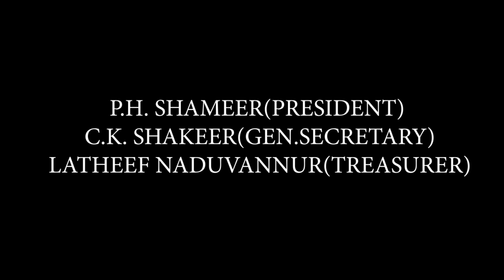KMCC കടലും കടന്ന് പോരിശ | INSAF | SAFVAN POONOOR | SHANAVAS POONOOR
Singer :Insaf
Lyrics: safvan poonoor
Concept &Direction:
Shanavas Poonoor
DOP: Nishan muhammed
Editing: nesr
SHAMEER PH
SHAKEER
LATHEEF NADUVANNUR